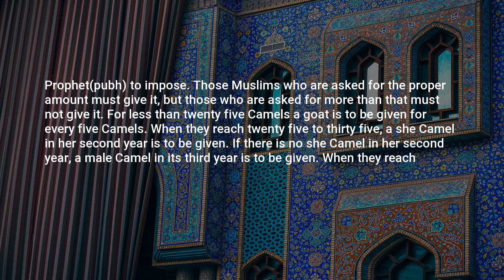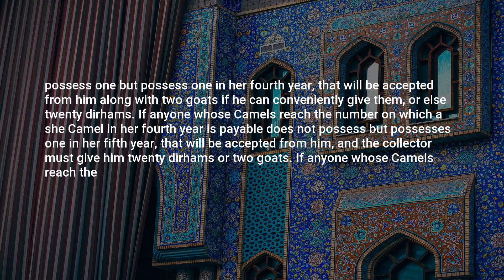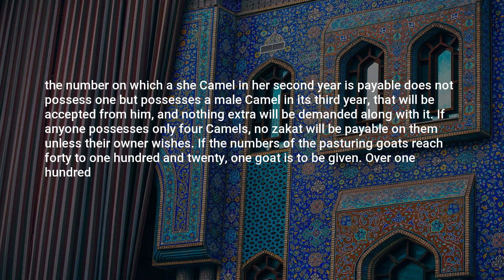Abu Dawud, Hadith: 1433, Zakat (Kitab Al-Zakat)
Assalamu Alaikum,

In this video, we present a profound hadith from the collection of Abu Dawud. This enlightening hadith, numbered 1433, offers valuable insights and wisdom for our daily lives.